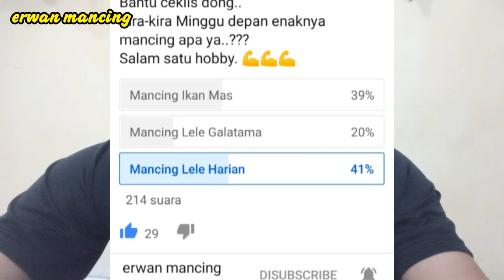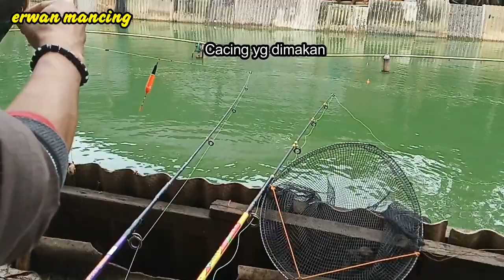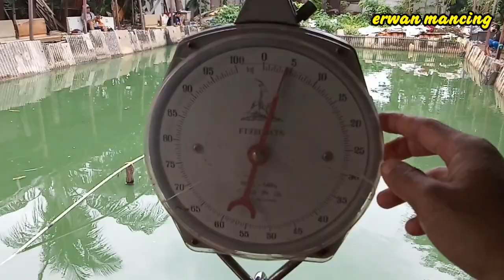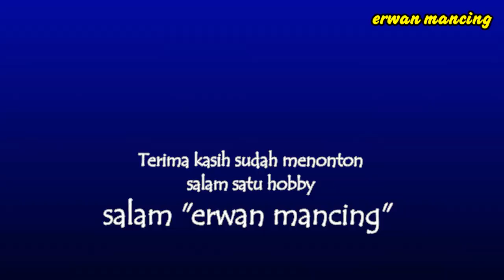UMPAN LELE HARIAN BELUT VS CACING | STRIKE NYA BERTUBI-TUBI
Hallo teman2 selamat datang di channel "erwan mancing"
Oke mas bro..pada kesempatan kali ini mancing lele harian dengan media belut kukus VS cacing merah kira2 gacoran mana nih,,,,dan akan menggunakan rangkaian pancing terbaru... Selamat menyaksikan semoga terhibur dan semoga bermanfaat tentunya. salam erwan mancing.

Empang Pemancingan : Bapak Rohim, Pondok Kelapa Jakarta Timur

Umpan :
1. Belut 4 ekor + kuning telur ayam
2. Cacing merah 5rb + kuning telur ayam

Alat-alat :
1. Joran Daido Manta 165 cm 180 cm
2. Joran Daido Samurai
3. Reel Kinkong K20 / Reel Costa 200
4. Kail Milano No. 4
5. senar 0.25 / 0.30 lbs
5. Pelampung bebas
6. Hp Xiomi Red 6